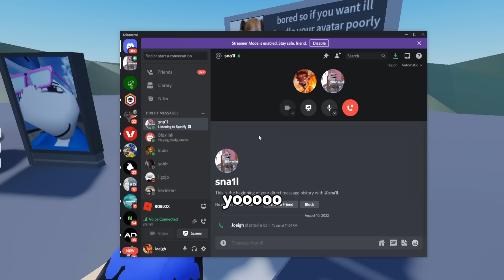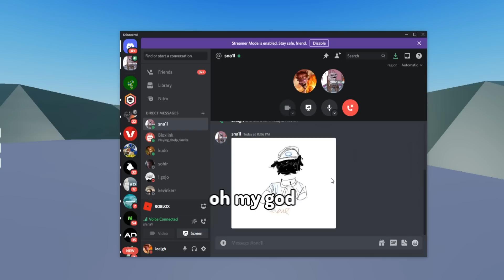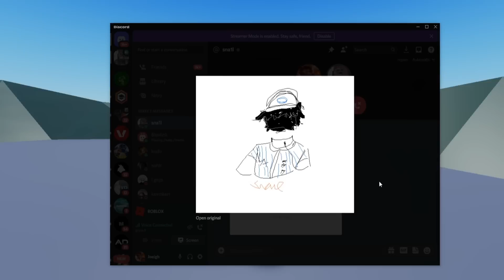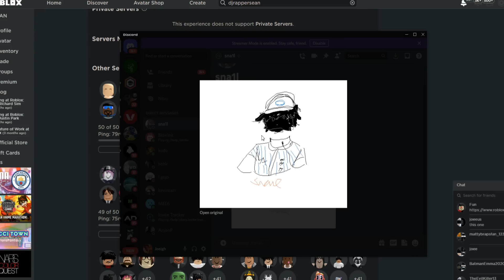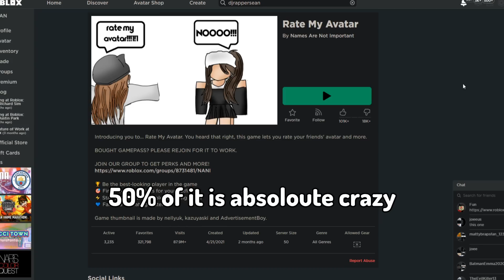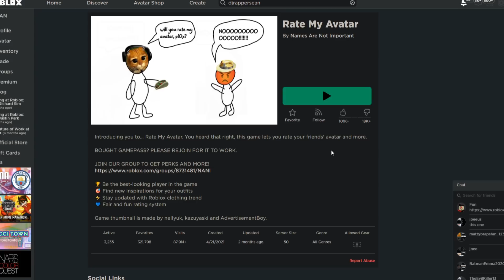Roblox Rate My Avatar Needs TO CHILL... 🤮 (ROBLOX TROLLING)